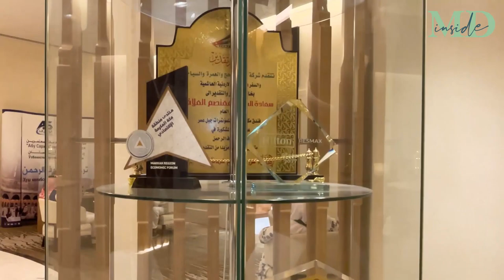HILTON HOTEL, JABAL OMAR, MAKKAH, SAUDI ARABIA - SHORT WALK TO MASJID AL-HARAM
Brief tour of Hilton Hotel, Jabal Omar, Makkah. Very short walk to Masjid Al-Haram. Also has free shuttle service that drops/picks near Fire Station behind Al-Khalil Courtyard. Very helpful front desk staff and they checked up on me daily to see if I needed anything during my stay.

Walk from Hotel to Masjid Haram through Ibrahim Khalil road which has major shopping centre and hotels. Al-Khalil courtyard is a small shopping and food court area near the start of Ibrahim Khalil road.

This trip was during COVID restrictions, so Masjid Al - Haram had restricted entry at some doors at that time.